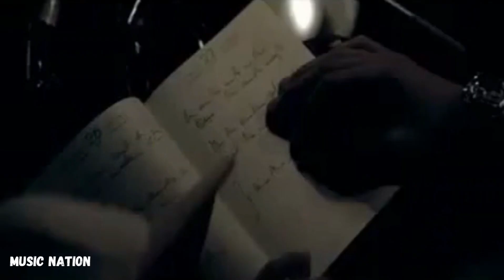Two More Years - Bloc Party - Music Nation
Melhores Vídeos